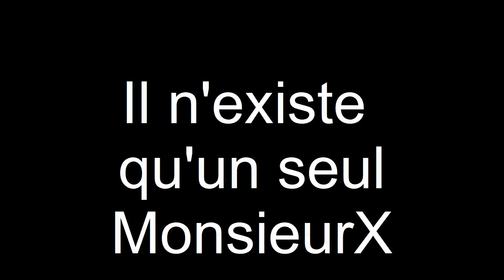MonsieurX n'est pas mort.